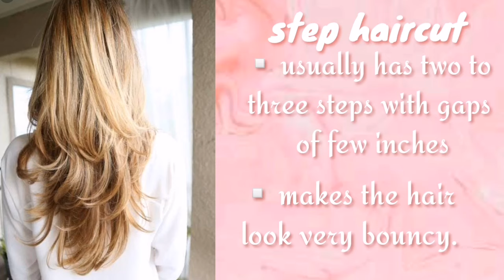Difference between feather, layer, step haircut with name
Difference between feather, layer and step hair cutting | haircut style | trendy girl neha

👉 SHARE YOUR SUGGESTIONS IN THE COMMENT BOX

I hope this video is helpful /useful for you.

xoxo
Neha